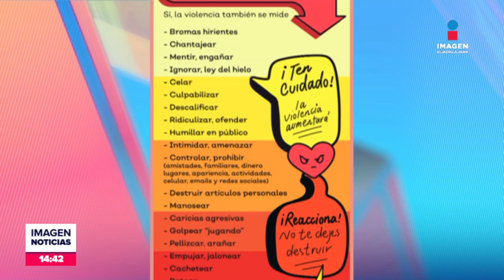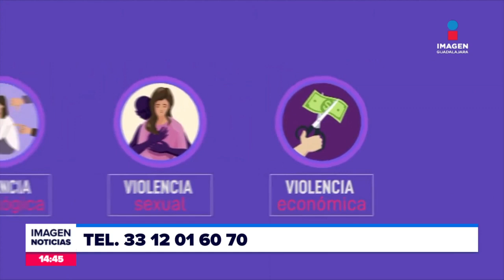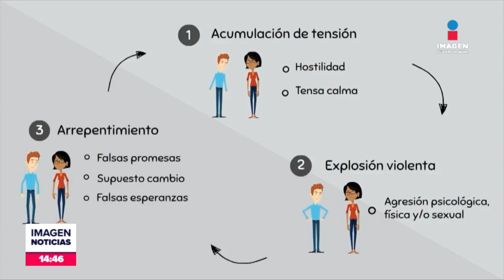¿Cómo identificar las fases de violencia de género? | Imagen GDL con Fabiola Anaya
Guadalupe Celis Calvillo, comisaria de la División Especializada en la Atención a la Violencia Contra las Mujeres (DEAViM), nos orienta a a identificar las fases de la violencia de género.